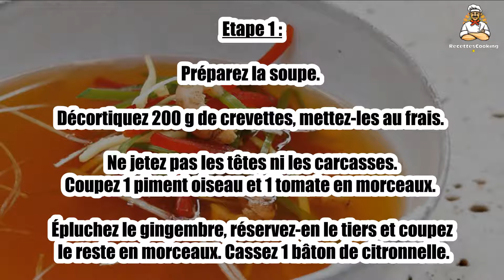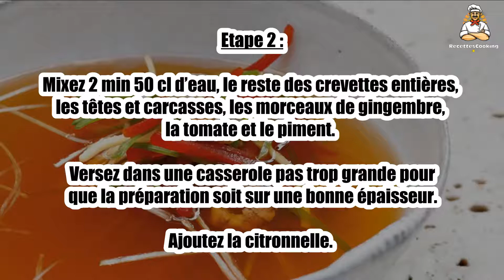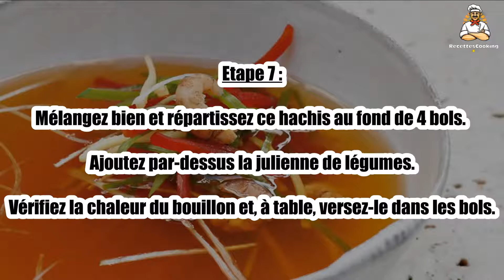Recette : Bouillon de crevettes piment, gingembre et citronnelle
Bonjour à tous, aujourd’hui recettescooking.com vous présente la recette suivante : Bouillon de crevettes piment, gingembre et citronnelle

TEMPS TOTAL : 45 min
Préparation : 30 min
Cuisson : 15 min

Ingrédients :

600 g de crevettes bouquets
1 piment oiseau
1 tomate
3 cm de gingembre
1 bâton de citronnelle
2 œufs

Pour la garniture :

2 cébettes
1 poignée de pois gourmands
Piment d’Espelette
Le jus d’un quart de citron

Etape 1 : Préparez la soupe. Décortiquez 200 g de crevettes, mettez-les au frais. Ne jetez pas les têtes ni les carcasses.

Coupez 1 piment oiseau et 1 tomate en morceaux. Épluchez le gingembre, réservez-en le tiers et coupez le reste en morceaux. Cassez 1 bâton de citronnelle.

Etape 2 : Mixez 2 min 50 cl d’eau, le reste des crevettes entières, les têtes et carcasses, les morceaux de gingembre, la tomate et le piment.

Versez dans une casserole pas trop grande pour que la préparation soit sur une bonne épaisseur. Ajoutez la citronnelle.

Etape 3 : Faites bouillir, versez 2 blancs d’œufs et remuez bien avec le fouet. Baissez le feu au minimum et laissez mijoter 10 min.

Tapissez une passoire d’un torchon humide et posez-la sur un saladier.

Etape 4 : Avec une louche, versez l’ensemble de la préparation peu à peu et délicatement afin de ne pas troubler le bouillon.

Refermez le torchon en rassemblant ses bords vers le centre et pressez pour récupérer la totalité du liquide.

Etape 5 : Rectifiez l’assaisonnement : ce bouillon doit être très clair et parfumé. Gardez-le au chaud.

Préparez la garniture. Lavez et épluchez les cébettes. Lavez et effilez les pois gourmands. Taillez-les julienne.

Etape 6 : Taillez de même le piment rouge et le gingembre réservé. Rassemblez ces légumes dans un saladier.

Coupez grossièrement les crevettes décortiquées et assaisonnez-les du jus de citron et du piment d’Espelette.

Etape 7 : Mélangez bien et répartissez ce hachis au fond de 4 bols. Ajoutez par-dessus la julienne de légumes.

Vérifiez la chaleur du bouillon et, à table, versez-le dans les bols.